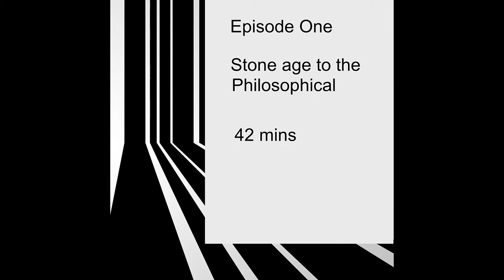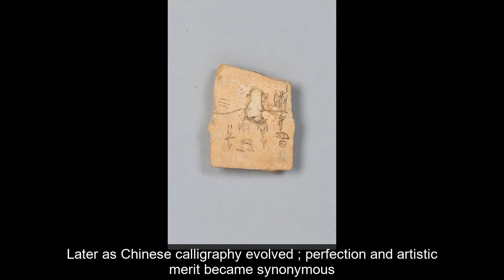Master the Language of Art: From Byzantium to Today : 1 : Overview Cave Painting to Contemporary Art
Unlocking the Secrets of Art History : Master the Language of Art: From Byzantium to Today
Enjoy Art !!

Excerpt Episode One : Overview : Cave Painting to Contemporary Art

How to Find out About Art History :
Like art ? find it baffling ? Art Made Clear can help ! further study? or want to know about art ? so you can engage with others, having a clear understanding. AMC offers you a solid foundation. Art is not simple. But it is not baffling ! Sign up ! or message me !.. but be in touch !
Art Made Clear is a foundation for understanding Art and History.

A foundation. A one-stop source. A series of 15 videos spanning over 2000 years :

Art Made Clear will enhance those thinking about further study, a change of study subject, or, wanting to engage with the arts in general.
Giving you a more exciting base for further exploration.
Art Made Clear gives a solid foundation. Enabling you to discuss and think independently about art.

Art is not simple. But it is not baffling !
Once you have grasped some basic ideas surrounding art.
You will find art has never been clearer !